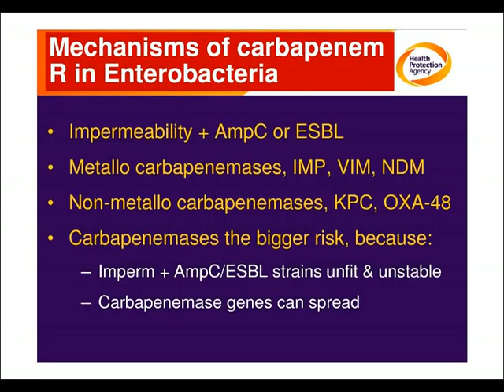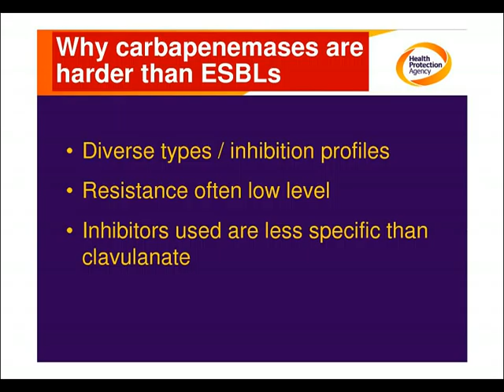Detecting Carbapenemases in Enterobacteriaceae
Copyright:
David Livermore
HPA, Colindale, London